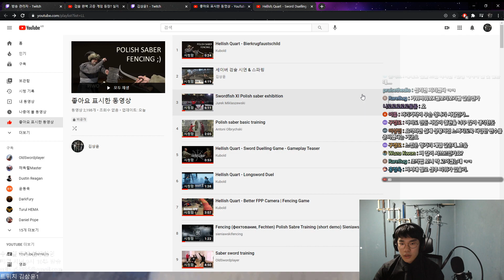실제 서양검술 수련자가 검술 완벽고증게임 해봤습니다 - hellish quart